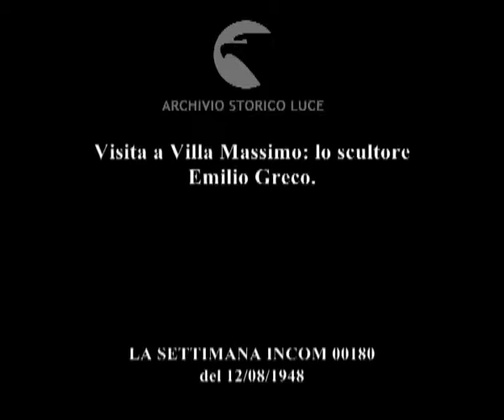Visita a Villa Massimo: lo scultore Emilio Greco.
Descrizione sequenze:interno di Villa Massimo ; facciata del Palazzo dell'UNESCO ; Guttuso dipinge una tela ; oche nel giardino ; Greco nell'atelier modella una testa con la creta ; primo piano delle opere di Greco ;